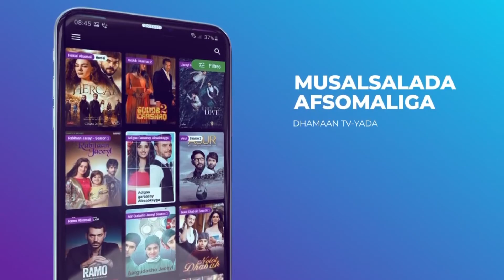Gudoomiye Gabeyrre "Ugaaska Khaatumadiisa inay Kheyr ahayd waxaa u daliil ah Mako ayuu ku dhintay"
Gudoomiye Gabeyrre"Dadku waxay ku duceystaan Khaatumada Allaha noo suubiyo Ugaaska Khaatumadiisa inay Kheyr ahayd waxaa u daliil ah Mako ayuu ku dhintay"